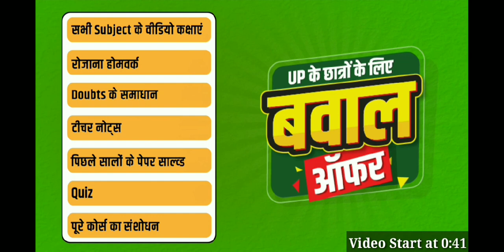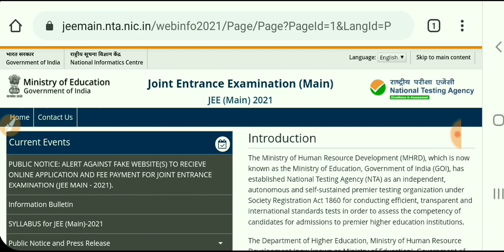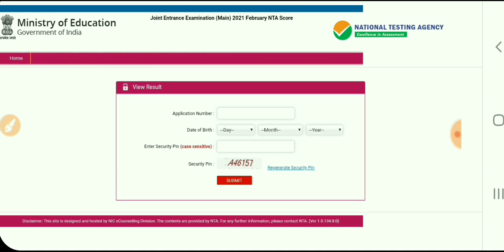JEE Main Paper 2 Result 2021 | JEE Main News Today Live | JEE Mains 2021 Result जारी! ऐसे चेक करें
अभी इस्तेमाल करें कूपन कोड  'RIGHTINFO'

9वीं-10वीं का ₹30000 का पूरा सिलेबस मिलेगा ₹3000 में

11वीं-12वीं  का ₹50,000 का पूरा सिलेबस सिर्फ ₹5000 में

1) डेली वीडियो क्लासेज
2) टीचर नोट्स, क्विज
3) डेली होमवर्क
4) Doubts के समाधान
5) पिछले सालों के पेपर्स
6) मोटिवेशन क्लासेज
7) पूरे कोर्स का रीविज़न

जल्दी से इस्तेमाल करें ये कूपन कोड  'RIGHTINFO'